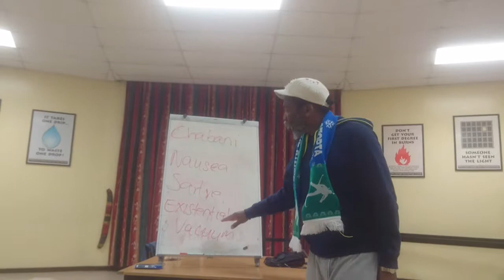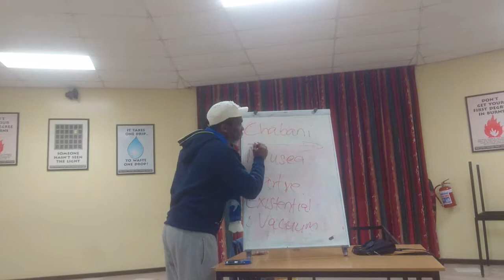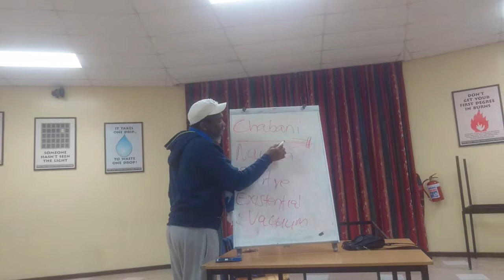Dr Lwazi Lushaba on the Black Schema at UCT-Lecture 3-Part 2/3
The 3rd of 5 Decolonial Lectures presented by Dr Lwazi Lushaba, hosted by UCT Leo Marquard Residence. Here he locates the disjuncture between black people's individual schema and their sociological schema.